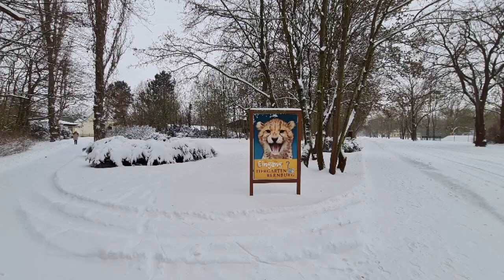Winter in Bernburg 2021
✔ In diesem Video: Starke Schneefälle in der Nacht zum 07. Februar 2021 sorgten teils für chaotische Verhältnisse. Auf der anderen Seite sorgte die Schneelandschaft für wundervolle Möglichkeiten, zum Beispiel durch die Stadt Ski fahren zu können. Am 16. Ferbruar setzte schließlich das Tauwetter ein.

BBGLIVE bietet eine Vielzahl an 10 Jahren Regionalgeschichte aus Bernburg und dem Salzlandkreis.

Liebe Grüße, dein Team von BBGLIVE.